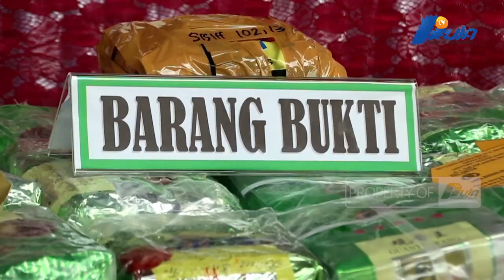Polda Aceh Musnahkan 112 Kg Sabu-Sabu Hasil Kasus Selama 4 Bulan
Polda Aceh Melakukan Pemusnahan Barang Bukti Hasil Pengungkapan Selama Empat Bulan Terakhir, 112 Kilogram Sabu Dimusnahkan Dengan Cara Digiling Dengan Mesin Molen
r